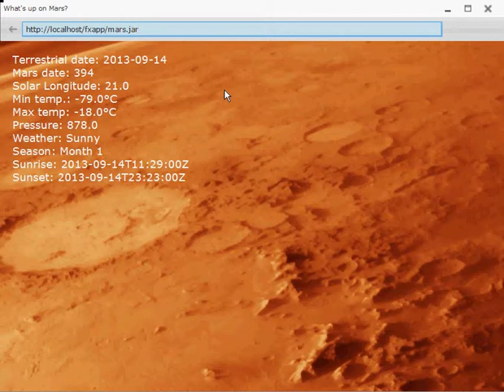What's up on Mars? Weather data from Curiosity Rover on Mars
Simple JAW app that fetches data from marsweather.ingenology.com